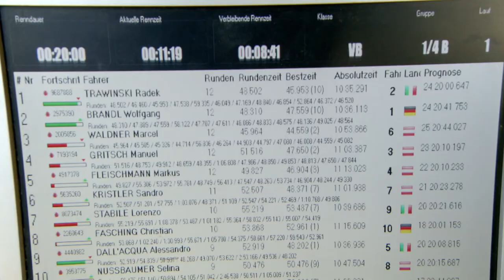21. Internationales Modellbuggy Freundschaftsrennen 2019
Der Modellbuggy Verein aus Dellach im Gailtal  veranstaltete am 17. und 18. August 2019 am Modellbuggy Ring Dellach Süd das 21. Internationales Modellbuggy Freundschaftsrennen